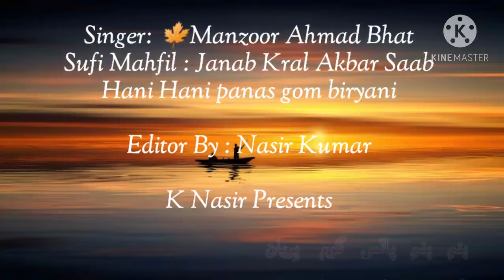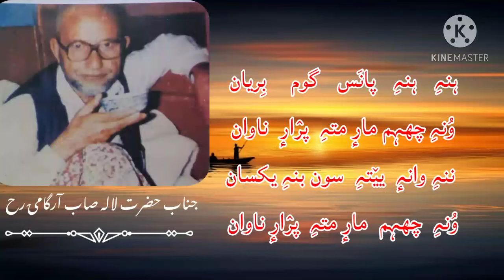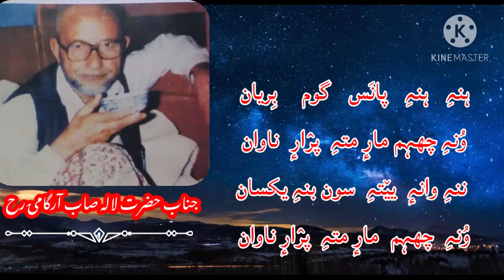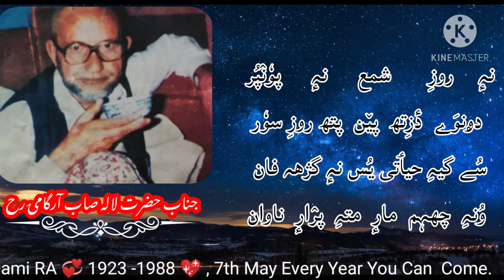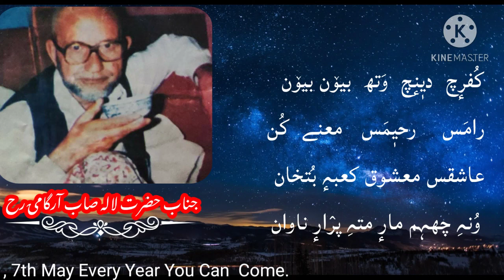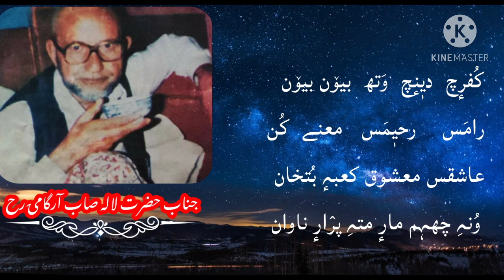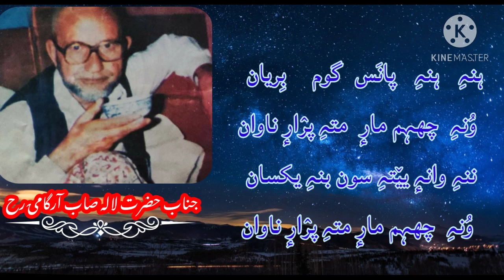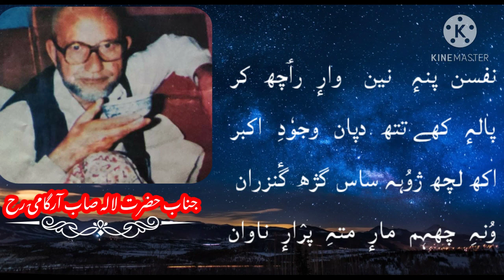JANAB LAL SAAB ARIGAMI RA||Hani Hani Panas Goom Biryaan||Manzoor Ahmad Bhat